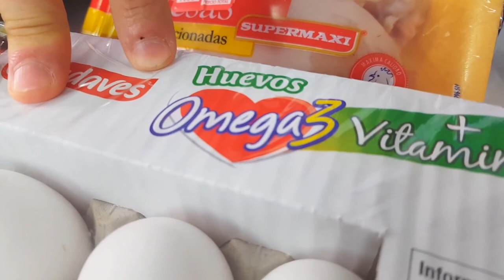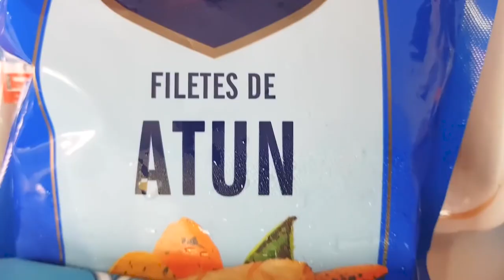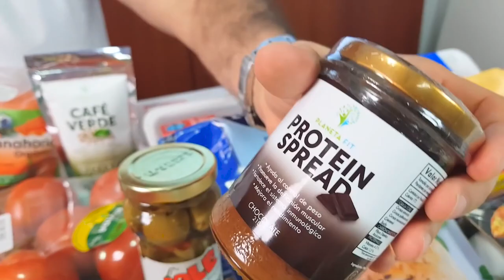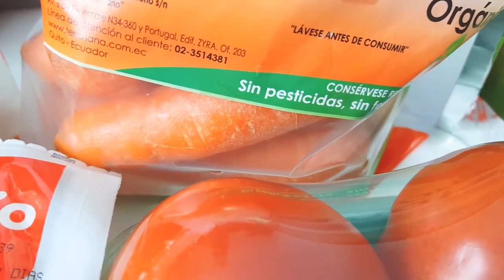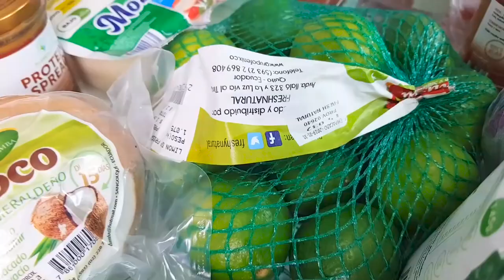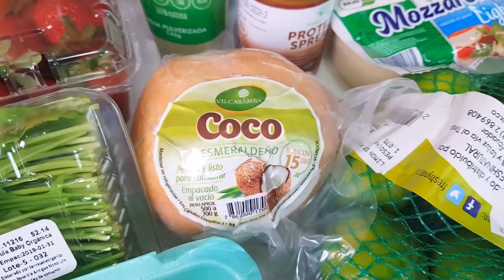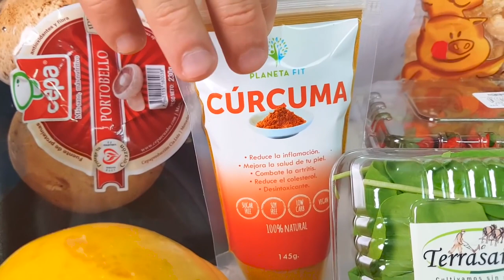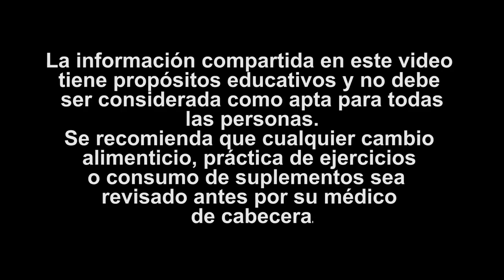Pierde Grasa Rápido Con Mi Dieta Modificada | Te Enseño Que Comer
Pierder Grasa Rápido Con Mi Dieta Modificada | Te Enseño Que Comer

Antes de empezar, quiero que tomes en cuenta que lo que vas a ver aquí, no son alimentos que necesariamente debes de comer ya que cada una de las cosas que te mostraré tiene un alimento con el que puedes reemplazarlo. Esto hará mucho más sencillo tu cambio de estilo de vida y te ayudará a alcanzar tus metas.

En tu cocina siempre debes contar con huevos, los multivitamínicos de la naturaleza ya que te brindarán una gran cantidad de nutrientes.

Los frutos secos siempre son de gran ayuda, por lo que las macadamias y las almendras serán alimentos muy provechosos para ti. Te brindarán fibra y grasas buenas.

Dentro de la dieta cetogénica no pueden faltar alimentos que facilitarán tu pérdida de grasa y que te ayudarán a tu salud en general como el Burner Chocolate que es una mezcla de cacao con café y canela. Este producto lo puedes mezclar con agua caliente o con leche de coco y te ayudará con tu ansiedad por los dulces liberando endorfinas y dándote mucha energía.

Conoce más alimentos en este video.